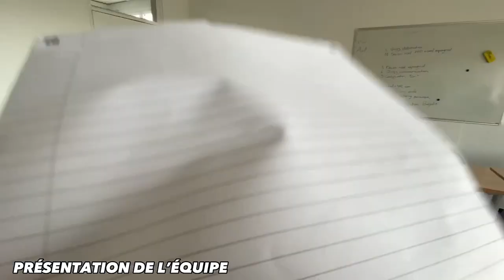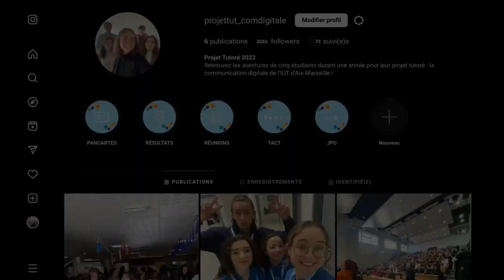Mon projet tutoré en 120 secondes 2023 : #3 "Communication digitale de l'IUT"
Les étudiants du BUT TC Techniques de Commercialisation participent au concours « Mon projet tutoré en 120 secondes ».
«Communication digitale de l'IUT» est arrivée à la troisième place ex-aequo  !